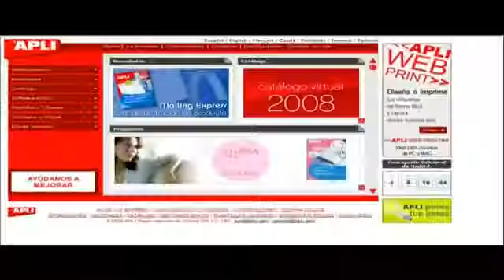Tags pastel - by V & F Portelli and Sons LTD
Tags pastel